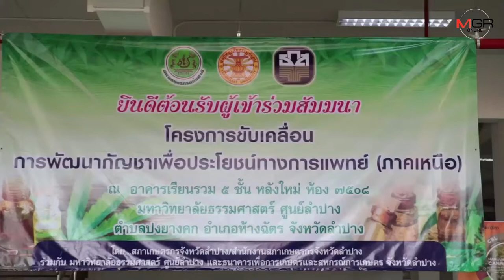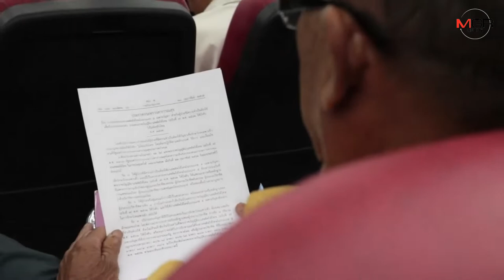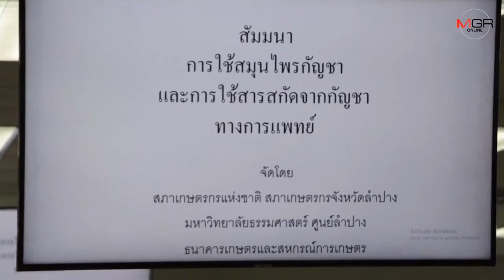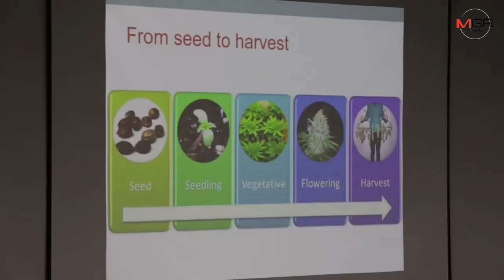พรึ่บ! “ไอ้ก้านยาว”นำสภาเกษตรฯเปิดเวทีขับเคลื่อนกัญชาเพื่อการแพทย์ คนแห่ฟังแน่นห้องประชุม